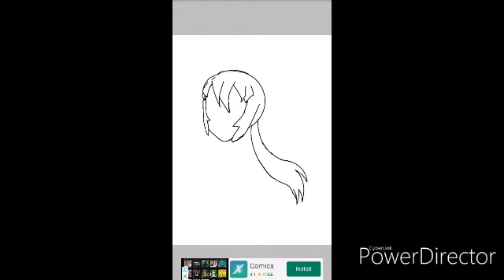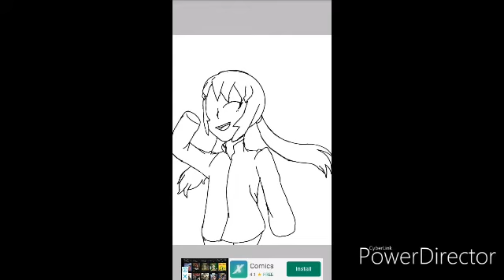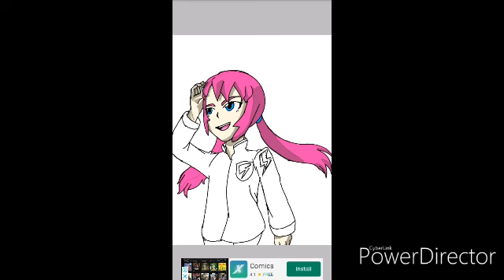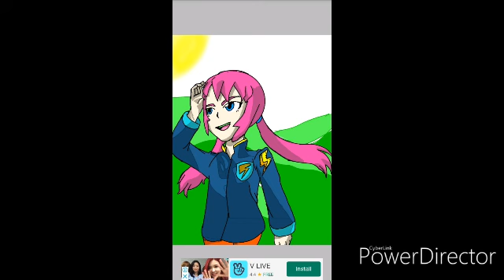Kirino ranmaru speed paint